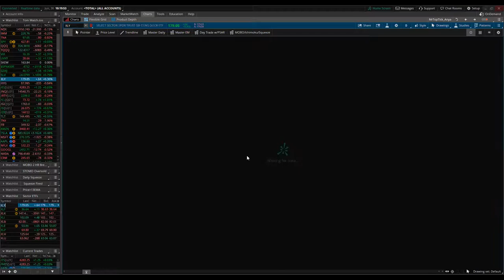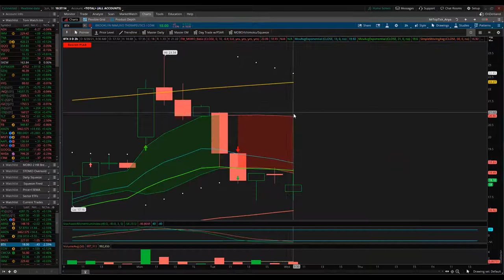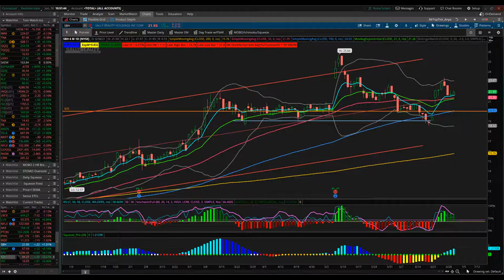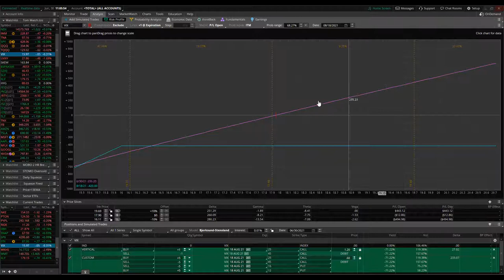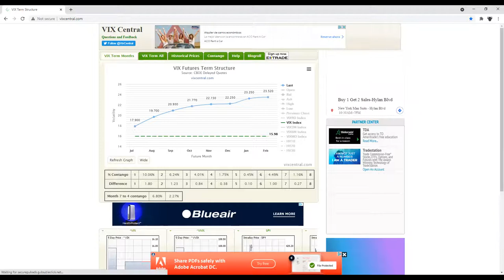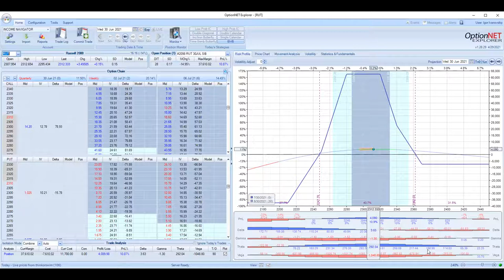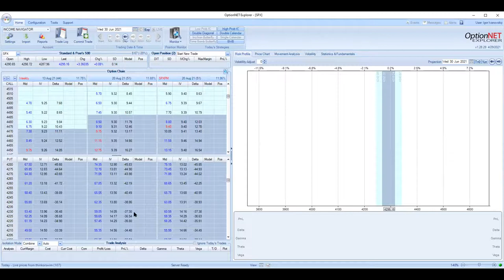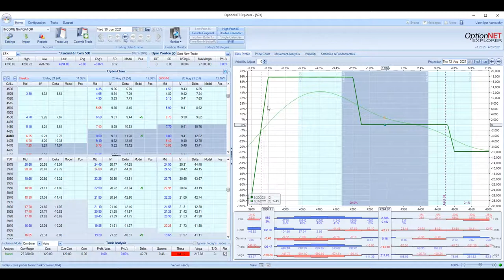Income Navigator LIVE - 6/30/2021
Our Services:
Active Trader Signal Service: